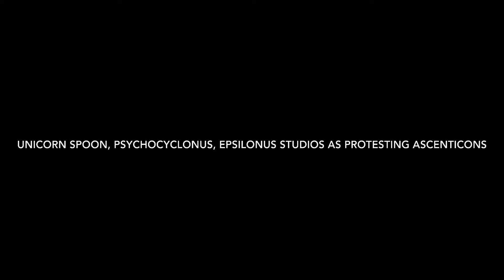Optimus and Megatron have THE TALK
Orion (Optimus Prime) and Megatron have a rather serious discussion regarding the current geopolitical structure of Cybertronian society, putting their friendship under previously unforeseen strain in this scene from issue 1 of the IDW19/IDW2 Transformers comic series.

Hope y’all enjoyed this dub. I decided to give a bit of a sneak peak of what we have in store for all of you awesome viewers. We plan on dubbing the first five to ten issues of the IDW19 comic series, and we’re just getting started. Between our future dubs, animations, and other content, we’ve got plenty in store… so, what are you waiting for?

𝐓𝐡𝐞 𝐑𝐡𝐞𝐭𝐭𝐫𝐞𝐚𝐭

Welcome to the official server of the YouTuber, 𝟭𝟬𝟮𝟴 𝗣𝗶𝘅𝗲𝗹 𝗣𝗿𝗼𝗱𝘂𝗰𝘁𝗶𝗼𝗻𝘀.

𝙒𝙝𝙖𝙩 𝙒𝙚 𝙊𝙛𝙛𝙚𝙧:
- Notifications and updates regarding the 𝟭𝟬𝟮𝟴 𝗣𝗶𝘅𝗲𝗹 𝗣𝗿𝗼𝗱𝘂𝗰𝘁𝗶𝗼𝗻𝘀 YT channel.
- An active community, with plenty of events to keep you engaged with your fellow members.
- Categories dedicated to voice acting, stop motion, 3D modeling, and singing.
- Casting Calls for all sorts of projects.

𝘚𝘰 𝘸𝘩𝘢𝘵 𝘢𝘳𝘦 𝘺𝘰𝘶 𝘸𝘢𝘪𝘵𝘪𝘯𝘨 𝘧𝘰𝘳? 𝘑𝘰𝘪𝘯 𝘳𝘪𝘨𝘩𝘵 𝘯𝘰𝘸!